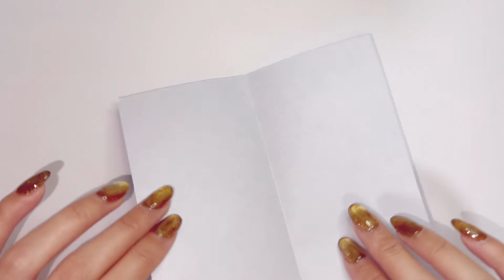【 折り紙 】飛行機の折り方 origami airplane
簡単でカッコイイ【 飛行機 】の折り方動画です。

〜必要な物〜
・折り紙4枚(15cm×15cm)
・はさみ